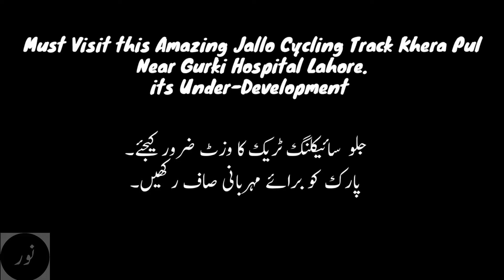Unique Cycling Track in Lahore || Jallo Cycling Track || Hidden Cycling Track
Let's Explore this Unique Cycling Track Located in Jallo Area of Lahore.
It's Located Near BRB Canal Khera Bridge Infront of Anti-Norcotics Force Camp Few Yards Before Famous Gurki Hospital.
It's Still Under Construction
I took Permission before Making my Vlog.
جلو سائیکلنگ ٹریک کی سیر۔